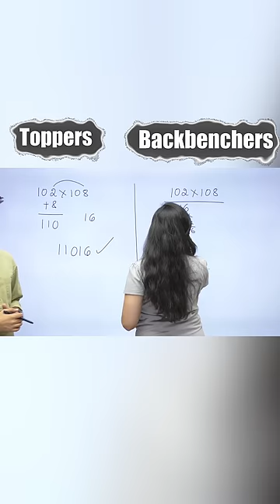Topper Vs Backbencher IN Maths 😂😂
Backbencher Deal With Maths 😂😂